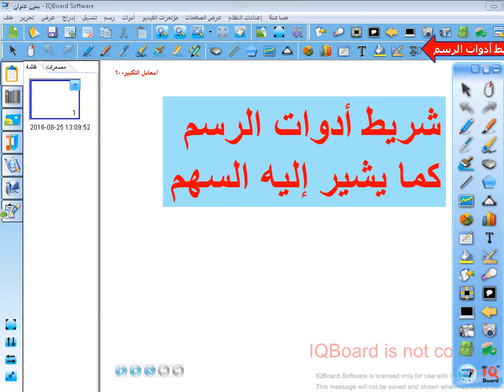030السبورة الذكية التفاعلية شريط أدوات الرسم إعداد مصطفى محمود حسنى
تحميل برنامج السبورة الذكية